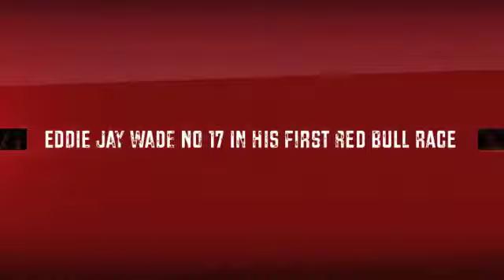Eddie Jay Wade Red Bull Canada Heights Round 3 July 2012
Eddie at his first Red Bull race